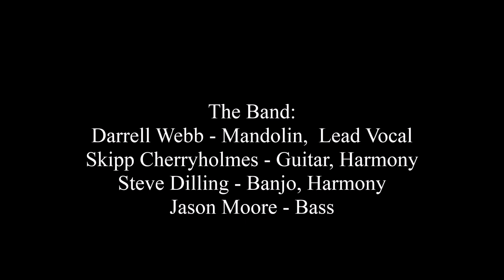Sidline - Philadelphia Lawyer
Sideline sings Woody Guthrie's "Philadelphia Lawyer" at the YeeHaw Junction Bluegrass Festival in YeeHaw Junction, FL on January 23, 2014.
The Band:
Darrell Webb - Mandolin, Lead Vocal
Skip Cherryholmes - Guitar
Steve Dilling - Banjo
Jason Moore - Bass